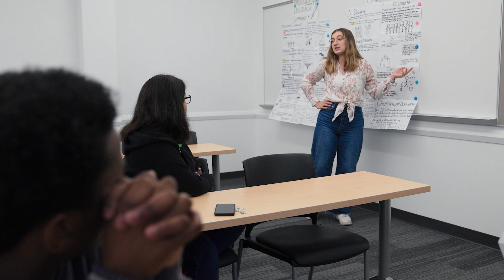Master of Arts in English - Literary Studies and Teaching Specialization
Our MA in English Literature and Teaching is more than just an advanced academic program—it is a commitment to your future, focused on nurturing your passion for literature. Our program combines a deep exploration of literary works from diverse historical periods and cultural perspectives with innovative teaching methodologies.